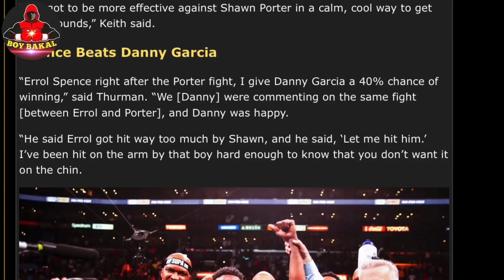Keith Thurman- Mainit Ang Ulo Kay Terrence Crawford Gusto Niya Bigyan Ng SAMPLE